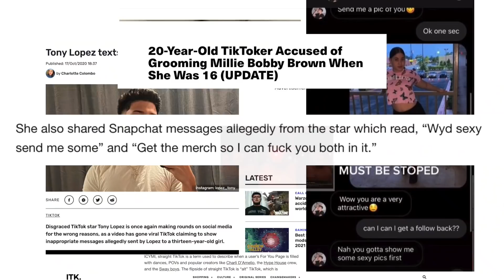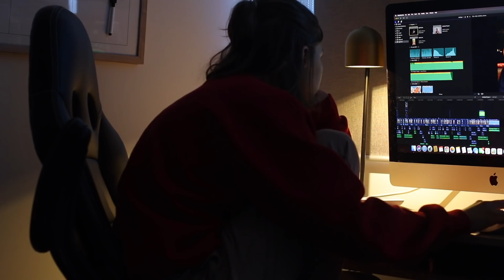A FUNERAL FOR MY DEAD SUBSCRIBERS... Yes, YOU.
It's been a while... welcome back